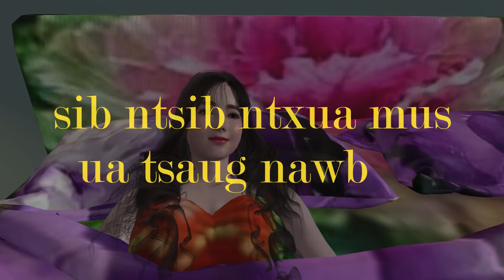nkauj zag dawb# 39